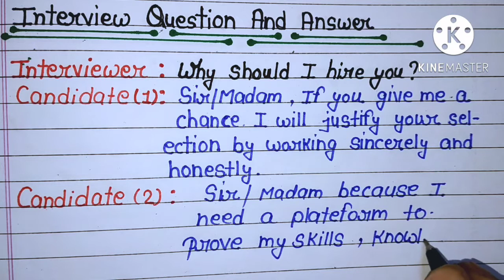why should we hire you best answer|job interview questions and answers|Data Education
मैंने ये चैनल उन छात्रों के लिए बनाया है जो class 6th,7th,8th,9th,10th,11th,12th में अध्ययन 📚🖊️कर रहे हैं.और अपने बेसिक level को और मजबूत करना चाहते हैं.
दोस्तो आप को चैनल पर Math, Science, Hindi, Gk, Gs, एनसीईआरटी बोर्ड के सभी Basic से advance level तक समाधान बताया जाता है।

Essay writing, application writing, interview preparation and all educational videos.

why should I hire you?
Why should I hire you answer
why should I hire you for freshers
why should I hire you best answer
why should I hire you- best interview questions and answers
why should I hire you- best interview questions and answers for freshers
why should I hire you- best interview questions and answers for experienced